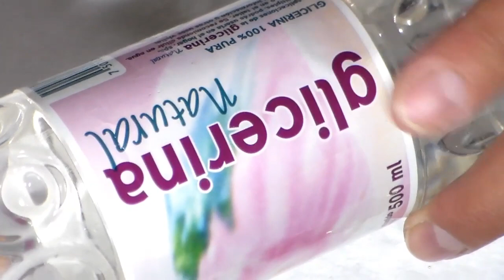decora tus pinceles con efecto pecera😍💅🖒